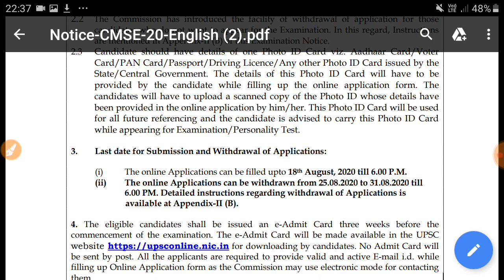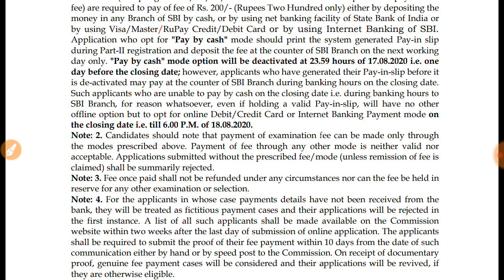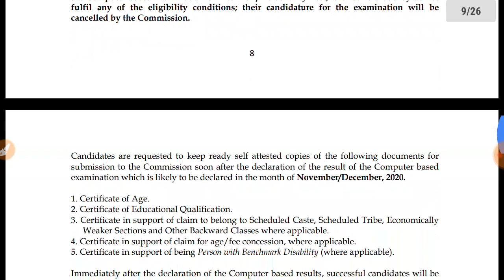UPSC गट 'अ'पदासाठी जाहिरात प्रसिद्ध 2020 नोकरीचे ठिकाण भारत, UPSC Recruitment 2020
PSISTI फास्ट ट्रक Batch  विडियो प्लेलिस्ट

📌📌📌UPSC मार्फ़त 599 पदांसाठी भरती📌📌📌

UPSC Recruitment 2020, UPSC Jobs, Union Public Service Commission Jobs,